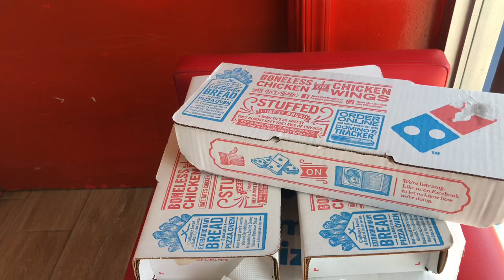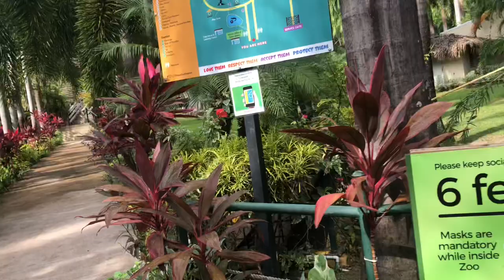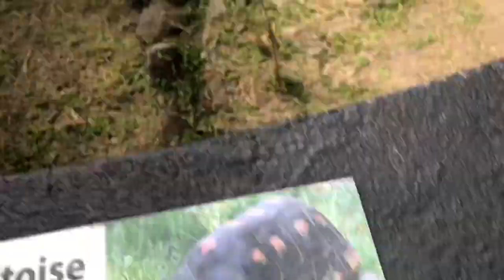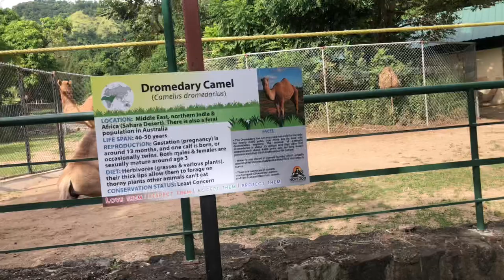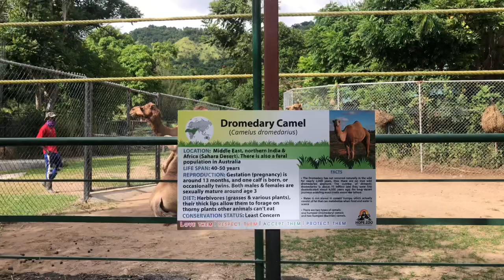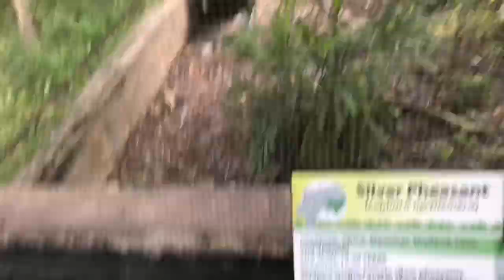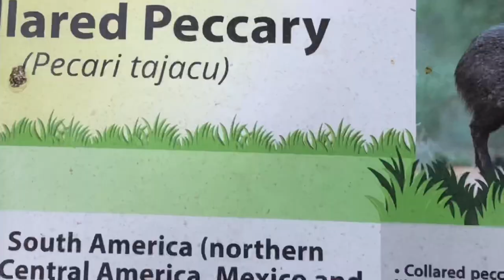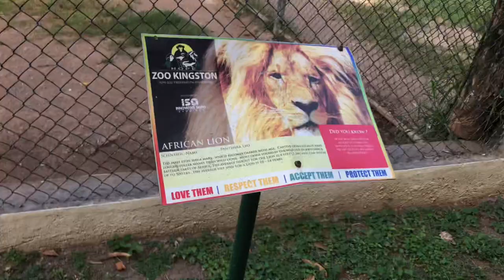VLOG 6: We went to the zoo and My sister had the best birthday ever! 🥳❤️ | CHESOUYE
Zoo Vlog, Hope Zoo, Jamaica Zoo, Birthday, Seeing Animals, Chesouye

SUBSCRIBEEEEE!

Hey Guys! In this video, I carried yall around to celebrate my baby sister’s birthday! She had so much fun! Watch the video to see how that went. Hope y’all had fun watching cause we sure had fun making it! Love onu!  😍❤️

I am pleased to announce that I am now a Brand Ambassador for Sea Sand N Curls! Follow them on Instagram @seasandcurls for your all natural hair products🥴🥰

Use my code 'CHESOUYE5' when you shop!

     Use my code ‘chesouye’ when you shop Goli products!

-C